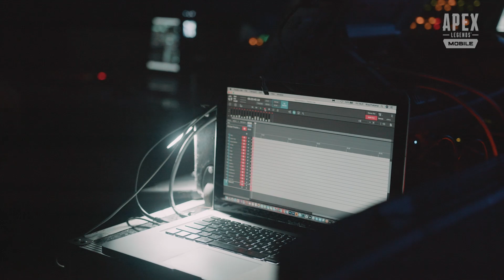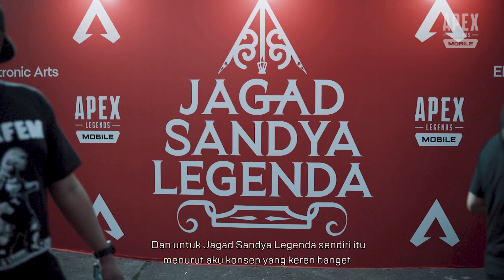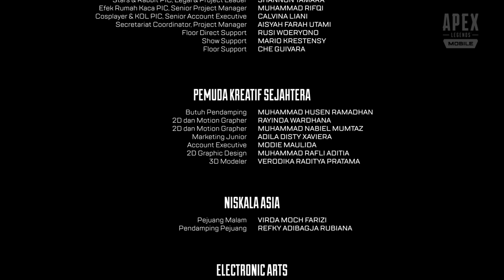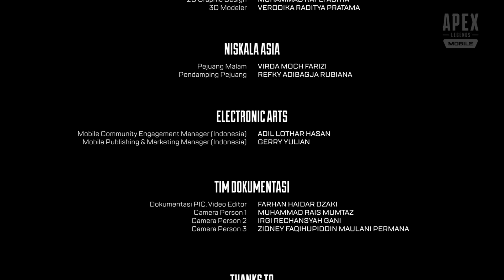JAGAD SANDYA LEGENDA - APEX LEGENDS MOBILE BEHIND THE SCENES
😎 Sudah tiba dijalan besar dengan selamat. Sesuai dengan pesan yang ingin disampaikan, Apex Legends Mobile menunjukan cintanya kepada Indonesia dalam pertunjukan wayang yang merupakan kebudayaan dan juga kebanggaan Indonesia. Tidak hanya pertunjukan wayang, terdapat juga pentas seni lainnya yang pecah abis! 🤩🔥

Seperti apa sih behind the scenes dari acara persembahan Electronic Arts untuk komunitas Apex Legends Mobile Indonesia ini? Yuk kita intip videonya bareng~